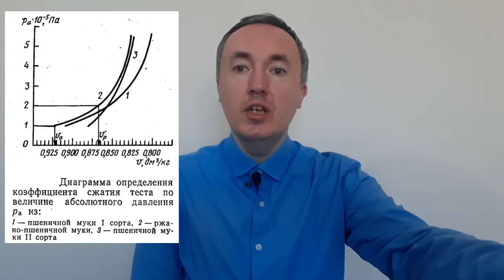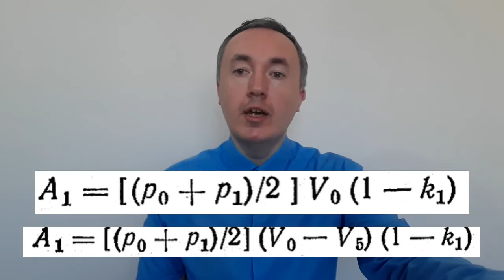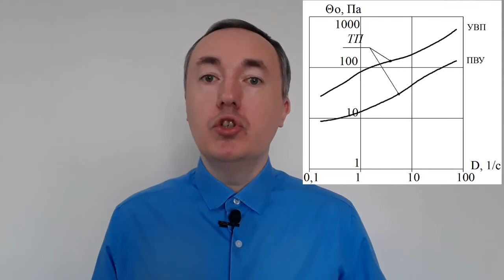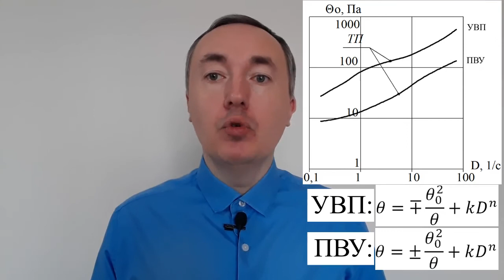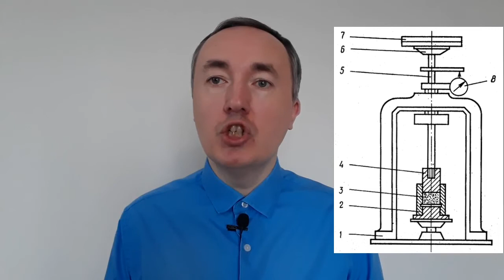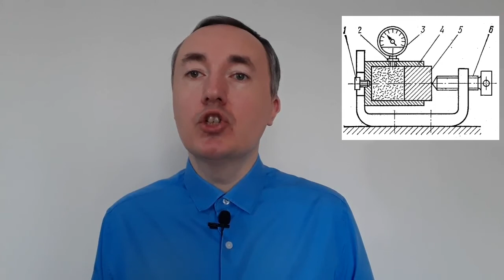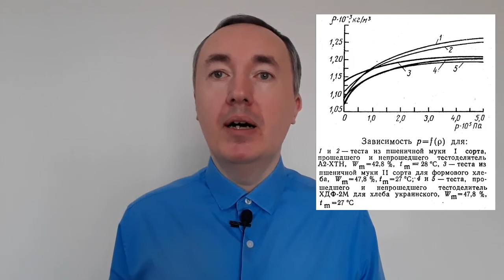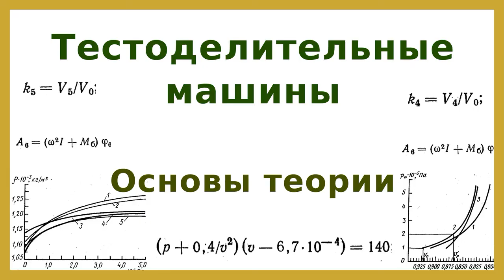Основы теории тестоделительных машин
Теория содержит научное описание процессов, происходящих в рабочей камере тестоделительных машин.

Она позволяет установить закономерности процессов и рассчитать их рациональные параметры по отдельным операциям. Последние обусловливаются свойствами рабочего тела - теста.

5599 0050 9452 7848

Теория позволяет оценить влияние параметров рабочей камеры и конструктивных ее элементов на качество работы: точность отмеривания тестовых заготовок, свойства теста после проработки в делителе, удельное потребление энергии, надежность и долговечность работы тестоделительных машин. Иными словами, теория дает возможность определить рациональные параметры рабочей камеры, рассчитать машину и оценить степень совершенства ее работы.

В видео рассмотрены вопросы:
1) основные понятия и обозначения (01:05);
2) энергетическая оценка рабочего процесса тестоделительной машины (07:37);
3) уравнение состояния теста (16:57).